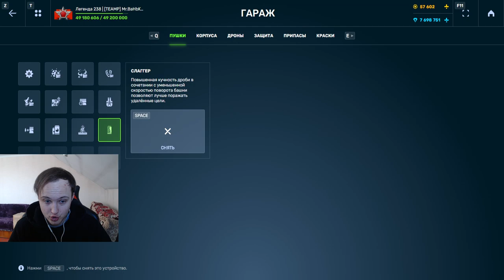ДВОЙНОЙ РАЗВАЛ ИЛИ СУПЕР КУЧНОСТЬ? - МОЛОТ ВЕРНУЛСЯ В БОЛЬШУЮ ГОНКУ ЛУЧШИХ ПУШЕК В ТАНКАХ ОНЛАЙН